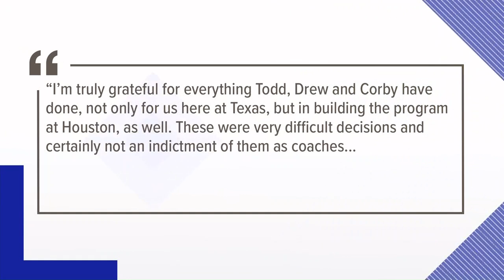KVUE breaks down Texas Longhorns coaching changes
UT made a sweeping change to its coaching staff, including firing Todd Orlando and Drew Mehringer, as well as relieving Tim Beck and Corby Meekins of their duties.